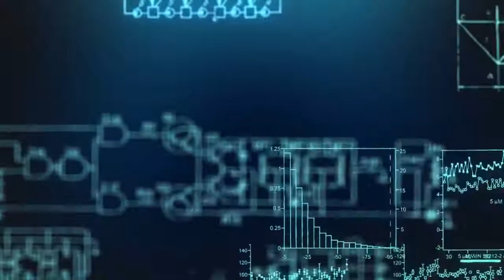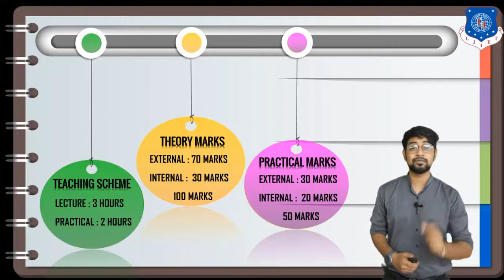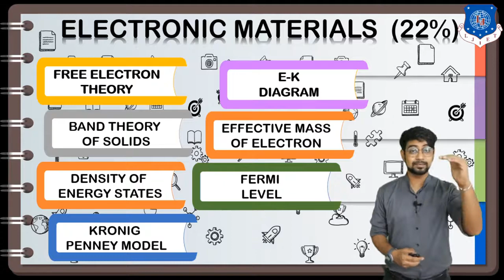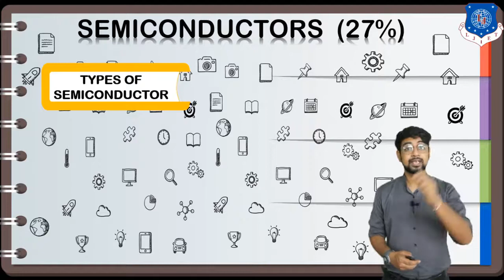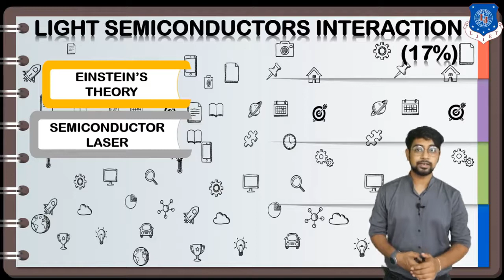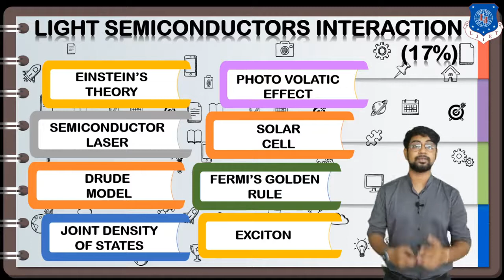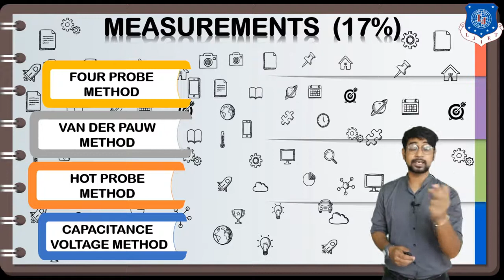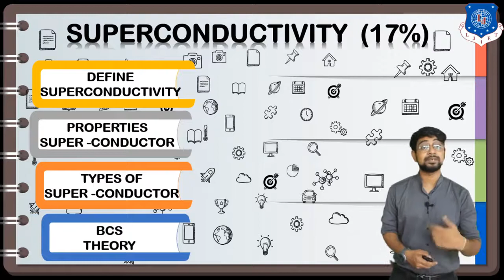LEC-02 _PHYSICS GTU SYLLABUS OVERVIEW